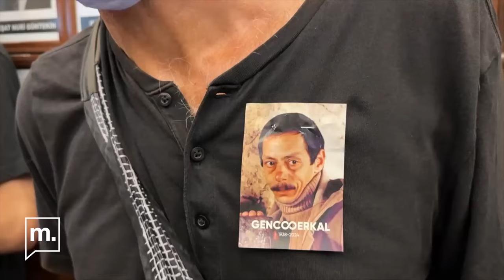Usta sanatçı Genco Erkal’a veda: Son yolculuğuna uğurlandı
Yaşamını kaybeden usta sanatçı Genco Erkal, İstanbul’daki Harbiye Muhsin Ertuğrul Sahnesi’nde düzenlenen törenle son yolculuğuna uğurlandı. Çok sayıda kişinin katıldığı törene gelenler salona sığmadı, yüzlerce kişi anmayı salonun önünden izledi. İBB Başkanı Ekrem İmamoğlu ve çok sayıda siyasi isim de törene katıldı. Erkal'ın naaşı, Zincirlikuyu Mezarlığı'na defnedildi.

Haber: Edanur Tanış

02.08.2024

unutmayın!